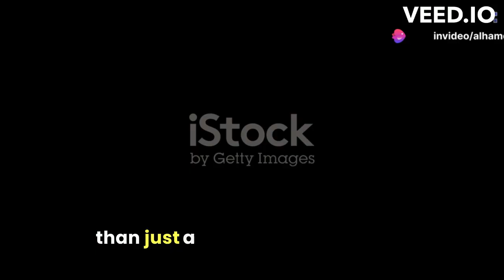Pakistan launches 1st ever lunar mission.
Title: Reaching for the Stars: Pakistan's First Space Exploration Milestone

Description:
In a historic moment, Pakistan took its first step into the realm of space exploration with the successful launch of the iCube Qamar aboard China's Chang'e-6 lunar mission. This achievement marks a significant milestone in the country's journey to expand its scientific capabilities and contribute to the global space community.

The iCube Qamar, a small satellite developed by Pakistani scientists and engineers, is carrying out various experiments and observations during its journey to the Moon. This mission not only showcases Pakistan's technological prowess but also represents the country's commitment to advancing scientific research and exploration.

Join us as we delve into the details of this extraordinary accomplishment, the potential scientific discoveries, and the promising future of Pakistan's space program.

OUTLINE:

00:00:00 A Monumental Leap
00:00:22 The iCube Qamar Mission
00:00:43 Collaboration with China
00:01:04 National Pride and Achievement
00:01:24 Significance of the Launch
00:01:46 The Promise of Advancements

*_Mission-Related Tags_*
1.
2.
3.
4.
5.
6.
7.
8.
9.
10.

*_Organizations Involved_*
1.
2.
3.
4.

*_Countries Involved_*
1.
2.

*_Mission Objectives_*
1.
2.
3.
4.

*_Spacecraft and Equipment_*
1.
2.
3.
4.

*_Related Topics_*
1.
2.
3.
4.
5.
6.

*_General Tags_*
1.
2.
3.
4.
5.
6.
7.
8.
9.
10.

*_Recent Events_*
1.
2.
3.
4.
5.

1.
2.
3.
4.
5.

*_Educational and Research Institutions_*
1.
2.
3.
4.

*_Government Agencies_*
1.
2.
3.
4.

*_International Cooperation_*
1.
2.
3.
4.

*_Space-Related Events_*
1.
2.
3.
4.

*_Space Technology and Engineering_*
1.
2.
3.
4.

*_Space and Science_*
1.
2.
3.
4.

*_Pakistan and Space_*
1.
2.
3.
4.

*_China and Space_*
1.
2.
3.
4.

*_Miscellaneous_*
1.
2.
3.
4.
5.
6.
7.
8.